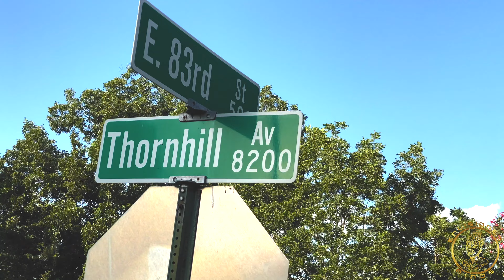Soufboi Mouse - Peon (BTS/Extras)